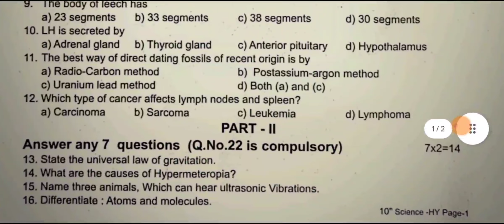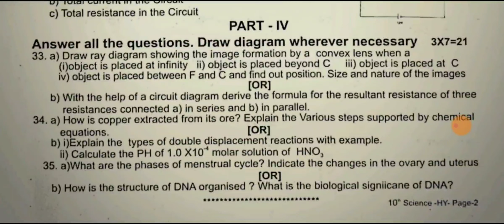10th std science half yearly exam question paper 2024-2025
10th std science half yearly exam question paper 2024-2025